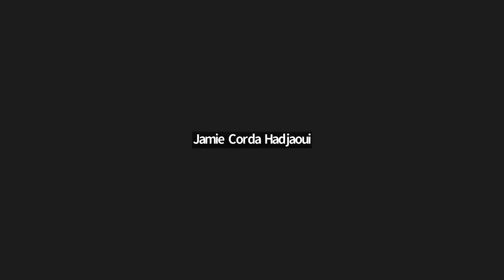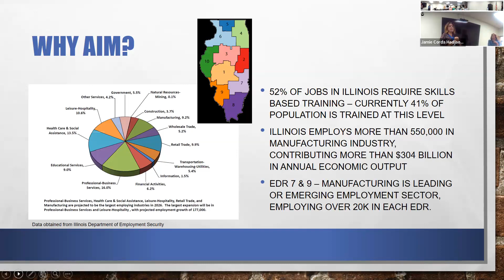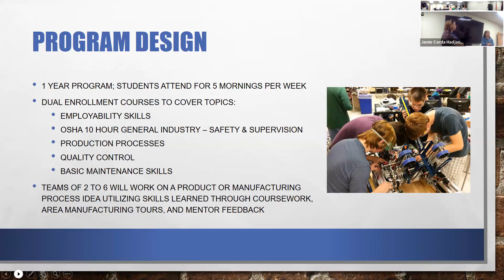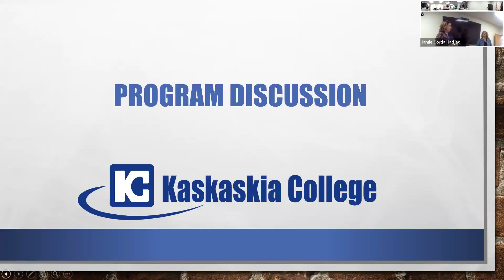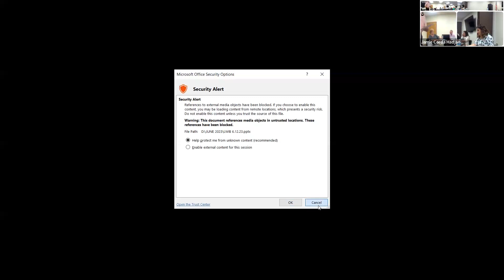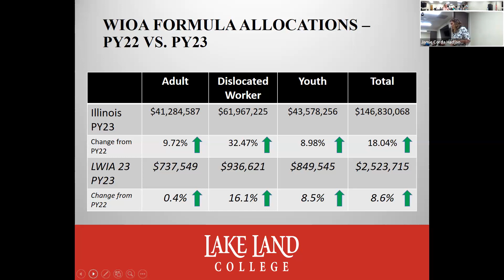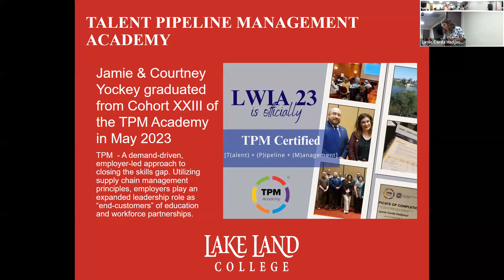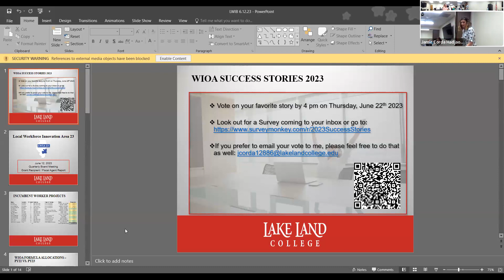LWIA 23 Board & CEO Meetings - June 12, 2023